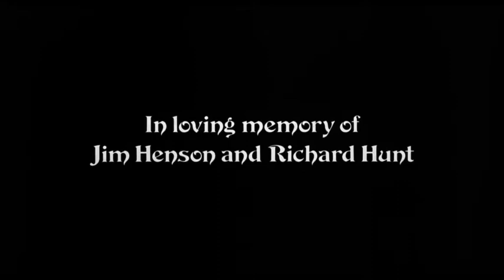Kingdom Of Isolation 2021 Christmas Special - The Muppet Christmas Carol